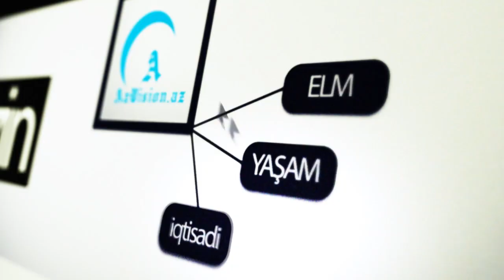2018 Cİ İLDƏ ORTA AYLIQ ƏMƏKHAQQI 550 MANATA ÇATACAĞI GÖZLƏNİLİR